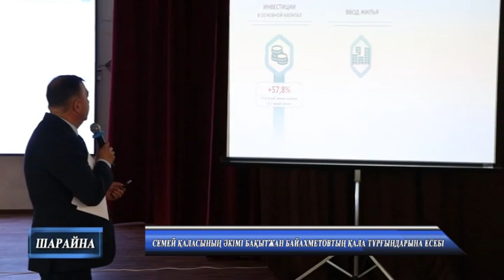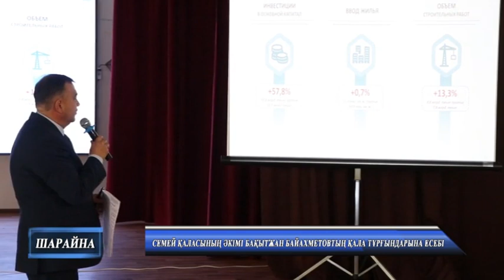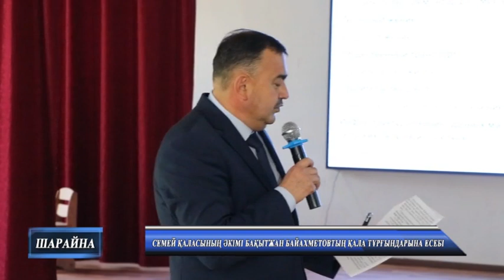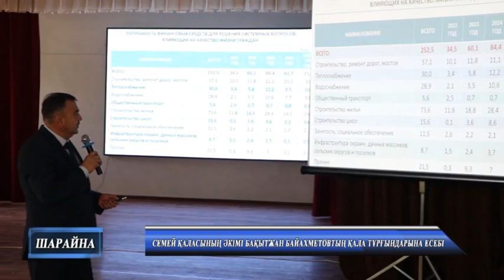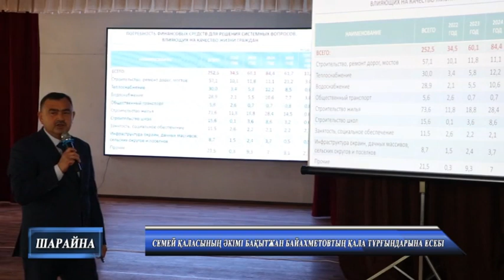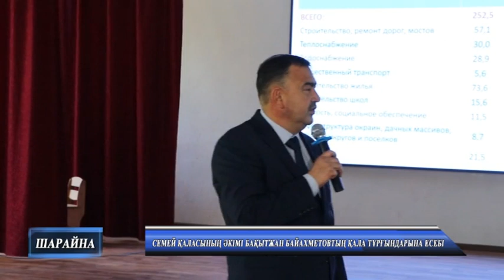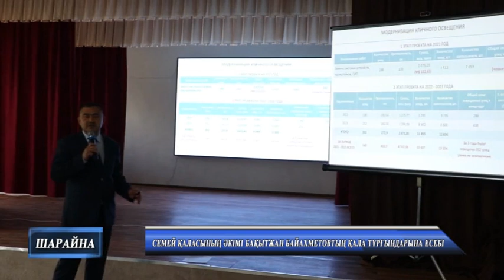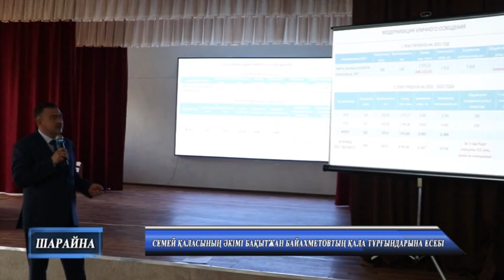Семей қаласының әкімі Бақытжан Байахметовтың қала тұрғындарына есебі 30 06 22